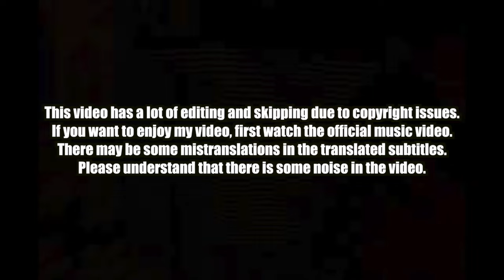🇰🇷🔥Korean Hiphop Junkie react to The Kid LAROI, Jung Kook, Central Cee - TOO MUCH (ENG SUB)